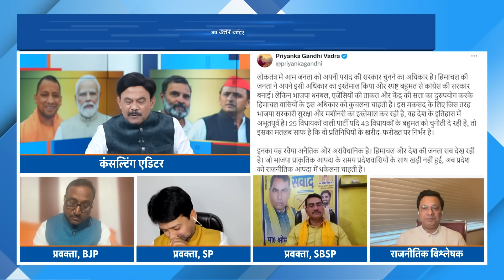Ab Uttar Chahiye: विपक्ष में क्रॉस वोटिंग का 'भूचाल', Loksabha Election में क्या होगा हाल?